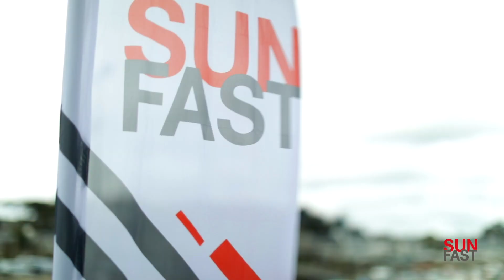Sun Fast World Cup 2019